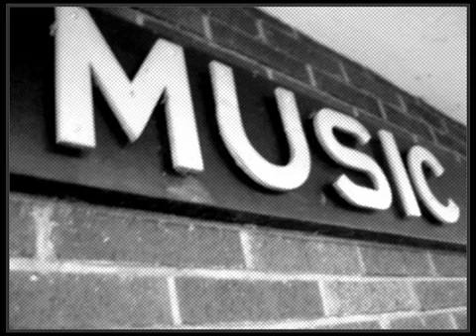Nic Fanciulli - Work The Week.mp4